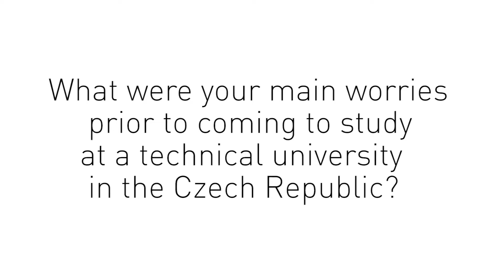What were your main worries prior to coming to study in the Czech Republic?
What U.S. STEM students has to say about their study abroad experience at a technical university in the Czech Republic. This video was created with the support of the Department of State U.S. Study Abroad,